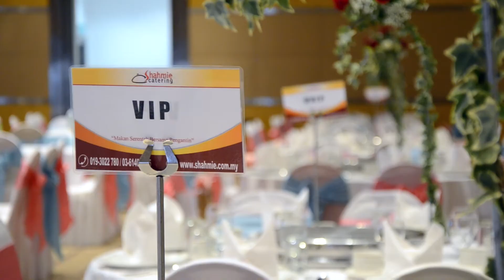Shahmie Catering Promotion